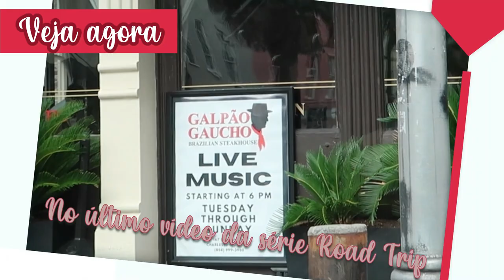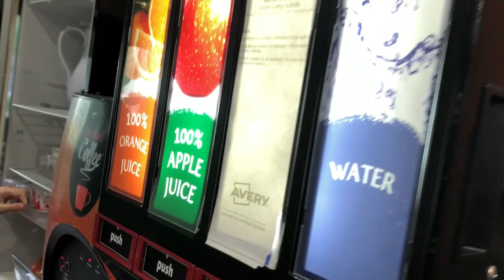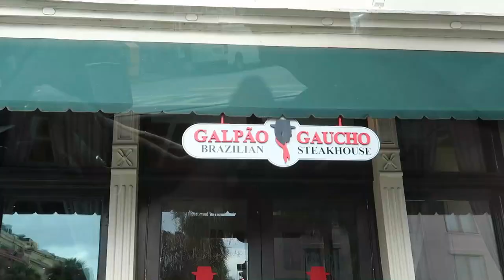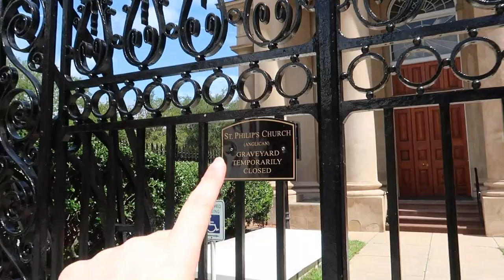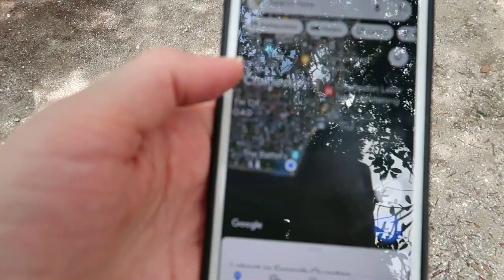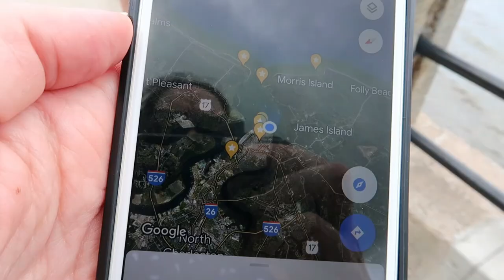ÚLTIMO DIA DA NOSSA ROAD TRIP PELOS EUA - - Lares e Lugares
Nesse último dia da nossa road trip pelos EUA, aproveitamos os últimos passeios na Carolina do Sul e depois já começamos a voltar em direção à Florida.
Ainda em Charleston, começamos o dia com o café da manhã no hotel, depois seguimos para um ponto turístico indicado em muitos sites de viagem: um cemitério, onde um dia foi uma fazenda com plantações. Passamos novamente no centro de Charleston e fomos conhecer o mercado municipal.
Já no caminho de volta, aproveitamos para conhecer um dos seres vivos mais antigos dos Estados Unidos, um carvalho lindíssimo, com idade estimada de em torno de 500 anos!